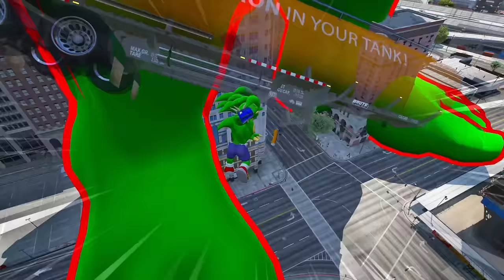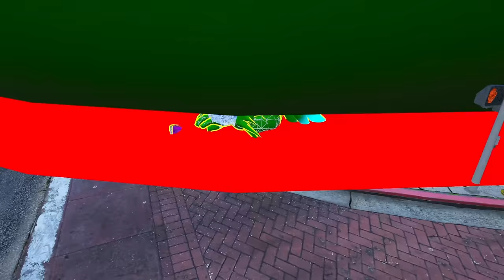Upgrading to HULK Sonic in GTA 5 RP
We're upgrading Sonic to his Ultimate Hulk Form! Will it be enough to stop a Colossal Gamma Eggman?

This video is child and family-friendly.